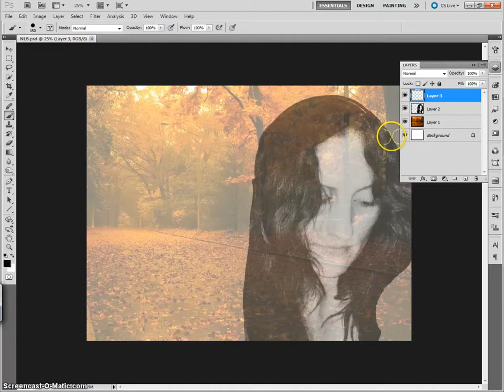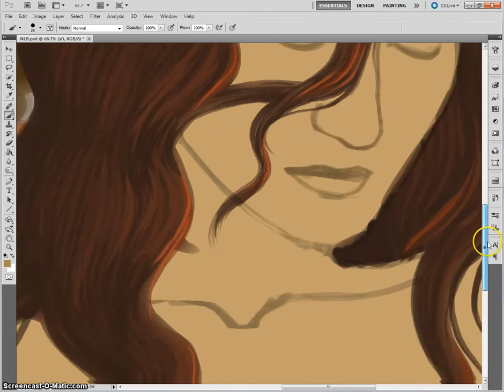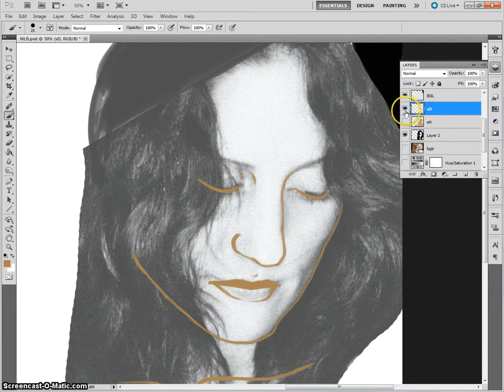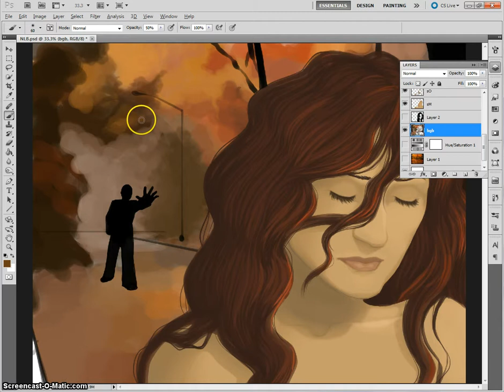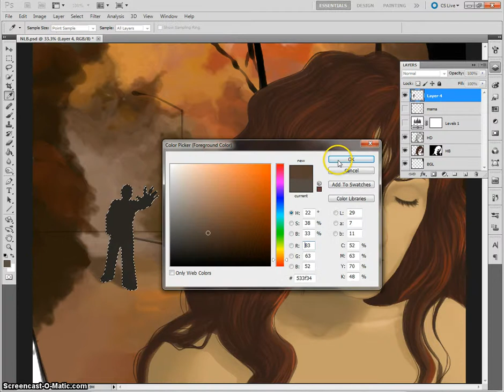Never Look Back - Time Lapse Art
Never Look Back was written by Felicia Farerre (my mother) and Joe Sowrey.

The art concept, painting, and recording were done by me, Axis (AlexisNaquel). It was such a privilege to put art to the amazing sound of my mom's music. She's seriously one of the most talented women that I know and I'm so grateful that she asked me to do one of these time lapse art videos for one of her songs.